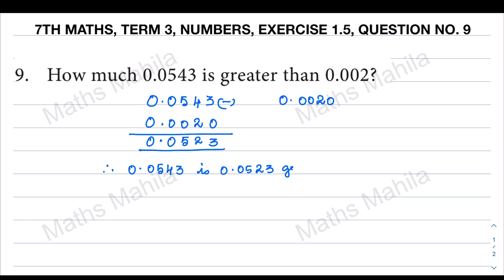7th Std | Term 3 | Number System | Exercise 1.5 | Question no. 8,9 and 10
0:00 Introduction to video
0:10 Question no. 8
1:50 Question no. 9
4:40 Question no. 10
7:15 Outro to video